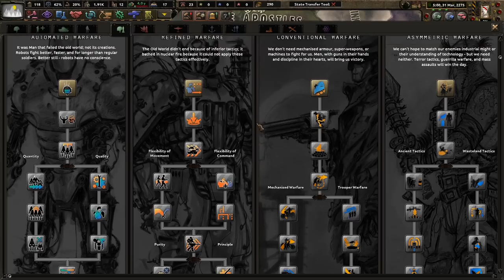Rise of the Bronze Legions! Hoi4 Old World Blues: Sweet Home California, Redding #1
Northern California is the hub of trade that we call home. Under the Ironbearer, we shall defend our small nation from threats from those from the North and South. With our gold mining, we shall be the richest in the wastes!

Mods Used: Player-led Peace Conferences, coloured buttons, colored events, state transfer tool mod, Old World Blues, OWB: Sweet Home California